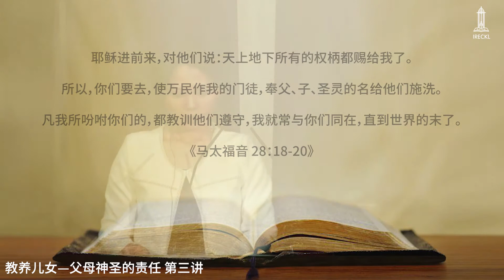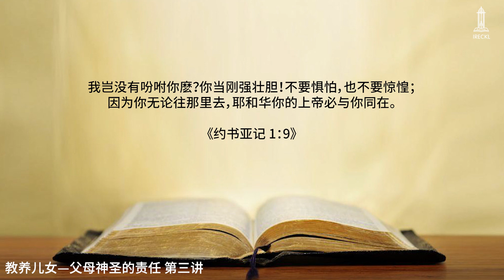教养儿女：父母神圣的责任（三） || 圣经辅导讲座 — 张美玉传道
【重播开放3个月】张美玉传道主讲的《教养儿女：父母神圣的责任（三）》圣经辅导讲座信息现已开放重播啦！我们将陆续在本会YouTube官方频道上载一系列的信息，欢迎大家留守、广传、分享！

信息取自本会2019年7月12日-13日圣经辅导讲座《教养儿女：父母神圣的责任》

张美玉传道简介：
新加坡神学院神学学士
威斯敏斯特神学院圣经辅导硕士
现为宣教士，与丈夫——王俊豪牧师常住台湾，王俊豪牧师乃时任CRTS改革宗神学院教授
追踪我们：

吉隆坡归正福音教会位于马来西亚首都 吉隆坡，乃隶属于唐崇荣牧师所创办之印尼归正福音教会。

教会地址：Lot 6.01C, Tingkat 6, Plaza Prima, Jalan Klang Lama, Taman Goodwood, Kuala Lumpur, Federal Territory of Kuala Lumpur, Malaysia